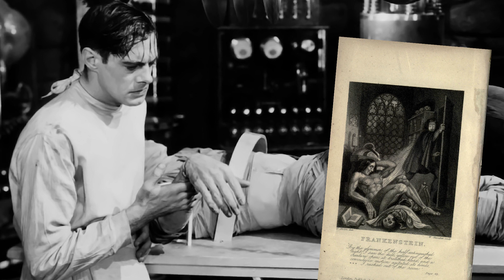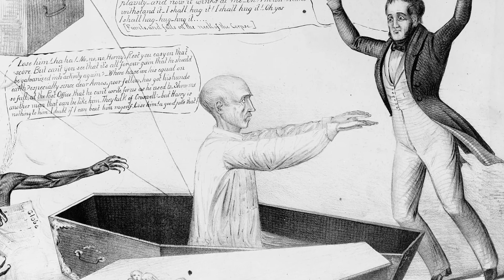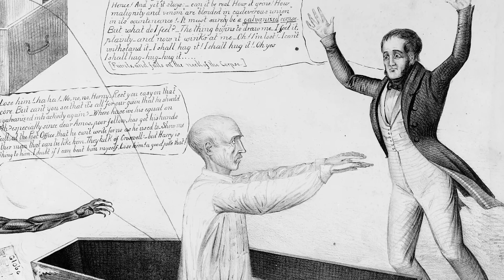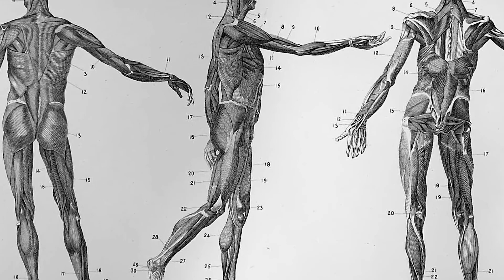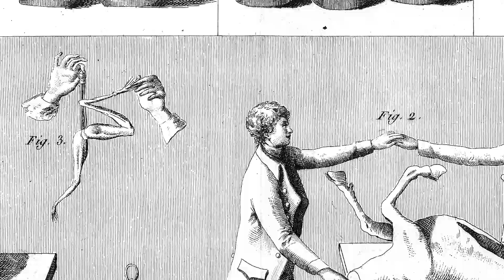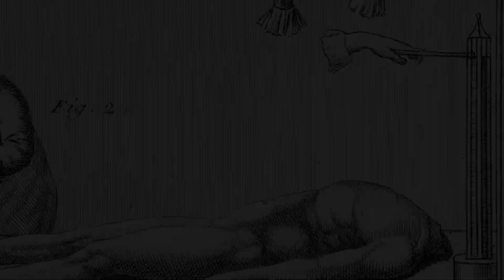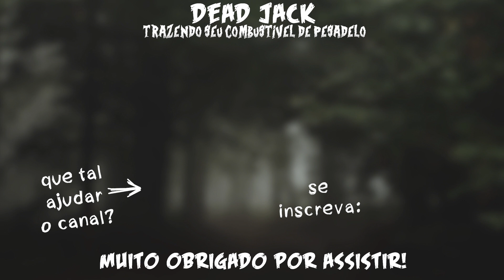ELE QUERIA RESSUSCITAR OS MORTOS! Giovanni Aldini: O "Verdadeiro" Dr. Frankenstein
Numa época onde poucas pessoas sabiam ler, e mais do que isso, pouquíssimas pessoas tinham conhecimento sobre ciência, houveram alguns oportunistas. Giovanni Aldini foi um deles, e ele se destaca pelo verdadeiro show de horrores que eram suas apresentações! Tanto que Giovanni Aldini serviu de inspiração pra Mary Shelley criar o protagonista de seu mais famoso livro, Frankenstein, em 1818. Nesse vídeo, iremos conhecer um pouco mais da história do "verdadeiro" Dr. Victor Frankenstein.